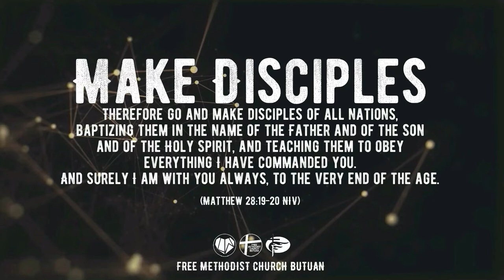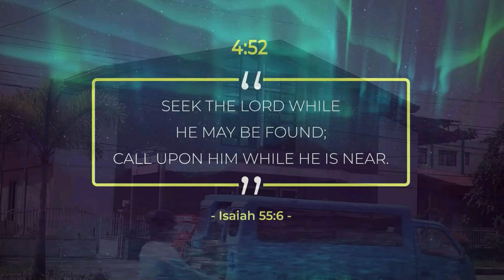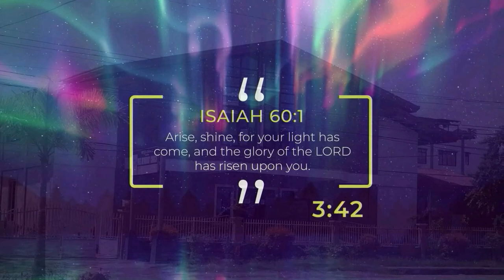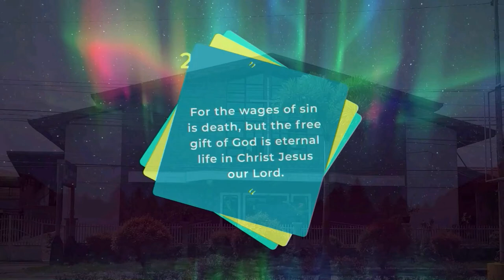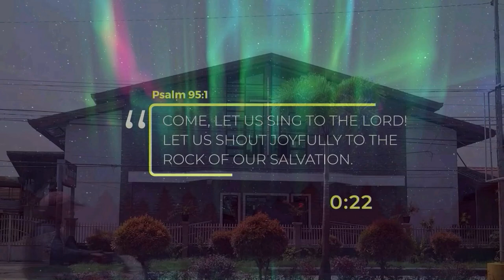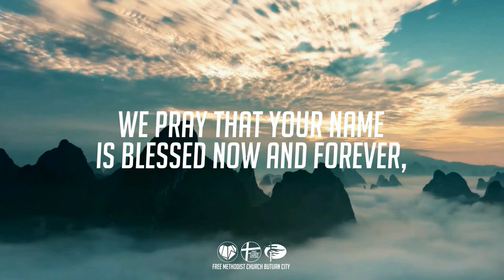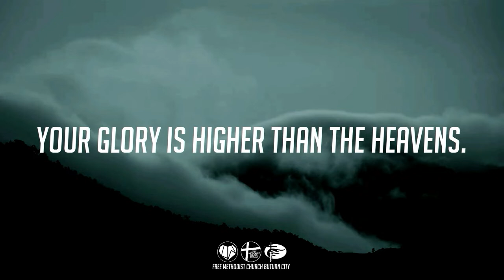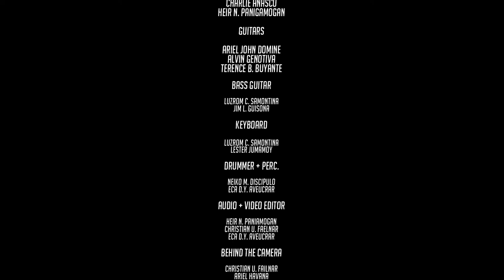Free Methodist Church Butuan: Ptr. Rolly B. Jandug - Love & Commitment To The Lord Brings Joy".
Good Morning Brethrens'!

What 1 Kings 15:9 Means?

Many of the most interesting Bible lessons are learned from character studies. Some people think that reading about the kings of the Old Testament is very boring, but the fact is that there are some very interesting and important stories in this portion of the scripture. Most Bible students know that following the united kingdom of Israel, during which Saul, David, and Solomon reigned, the kingdom divided with the northern ten tribes becoming the nation of Israel under Jeroboam and the southern two tribes becoming the kingdom of Judah under Solomon's son Rehoboam.

Some of the kings of these two Hebrew kingdoms were very good, such as Jehoshaphat, Hezekiah, and Josiah. Others were very bad, such as Ahab, Ahaz, and Manasseh. Most of them were a mixture of good and bad, but all are recorded with a purpose in that which was "written before...for our learning" (Romans 15:4). In Judah, Rehoboam was succeeded by his son Abijam, who was in turn followed by his son Asa. The aim of this article is to examine the reign of Asa.

His Good Beginning
Notice Asa's good beginning in 1 Kings 15.9-15. "Asa did what was right in the eyes of the LORD" (verse 11). This means that he followed the way of the Lord, not his own way or that set by his two predecessors who were said to have done evil in the sight of the Lord. The way of man, which often seems right to many, will not lead us to please God but will result in death and destruction (Proverbs 14:12, Jeremiah 10:23).

His Mistakes
However, we find that Asa made some very serious mistakes in 1 Kings 15:16-22. What happened? There was war between Asa and Baasha, who was fortifying Ramah to embargo Judah. So in an attempt to protect his kingdom he "took all the silver and gold that was left in the treasuries of the house of the LORD and...sent them to Ben-Hadad the son of Tabrimmon, the son of Hezion, king of Syria, who dwelt in Damascus, saying, 'Let there be a treaty between you and me..." (verses 18-19). Asa trusted in political alliances for defense rather than in God. We must never rely upon political methods in our fight for the faith because "the weapons of our warfare are not carnal" (2 Corinthians 10:3-4). Claiming to defend the truth, some resort to character assassination, smear campaigns, name-calling, and other dirty tactics which are of the world rather than of Christ. Instead, we should use the only offensive weapon that God gave us, and that is the sword of the Spirit, which is the word of God (Ephesians 6:17).

His End
Asa experienced a horrible fate. "...But in the time of his old age he was diseased in his feet. So Asa rested with his fathers, and was buried with his fathers in the City of David his father..." (verses 23-24). Why did he have such a terrible end? Again we go to 2 Chronicles 16:12 where we are told, "...Yet in his disease he did not seek the LORD but the physicians." This does mean that it is wrong to go to physicians but that in this case the physicians could not help one who had turned away from the Lord. The Lord wants all of us to seek Him throughout our lives because His ways are better than our ways (Isaiah 55:6-9).

As we continue to honor our savior Jesus Christ thru our online service we want to advice you always to follow our Government Covid19 protocols.

Let us continue joining our worship service us we listen to Ptr. Rolly B. Jandug - Love & Commitment To The Lord Brings Victory!".

Church Physical Gathering:
7:30AM - First Service
10:00AM - Second Service

Please support always our Online Live Streaming via Facebook and
YouTube with this times lot:

1st Service: 7:15AM - Ptr. Rolly B. Jandug
2nd Service: 9:15AM - Rev. Ronilo B. Bating

Here is our pages you can also visit.

God Bless Everyone! Have a Great and Blessed Sunday!